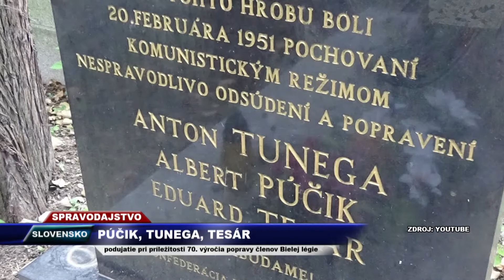Vega Tv - Púčik, Tunega, Tesár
Počas spomienkového podujatia položil predseda NR SR Boris Kollár veniec k Pamätníku obetiam komunizmu v Trenčíne a uctil si tak hrdinské činy členov Bielej légie, ktorá pôsobila na prelome 40. a 50. rokov.